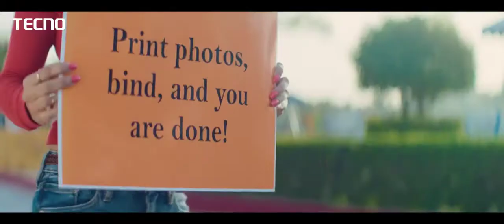Street Photography Tecno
Portfolio Work